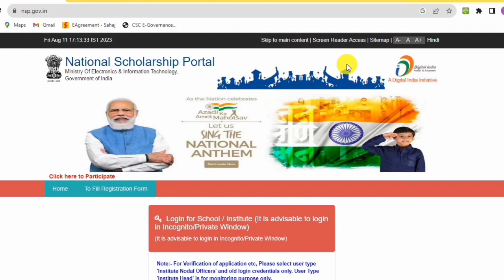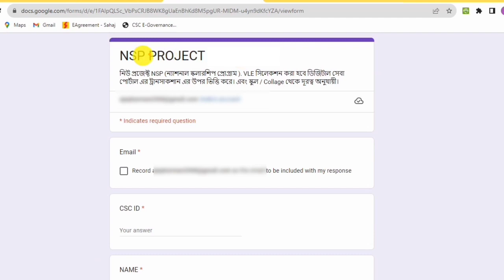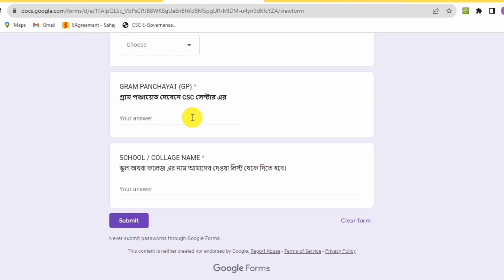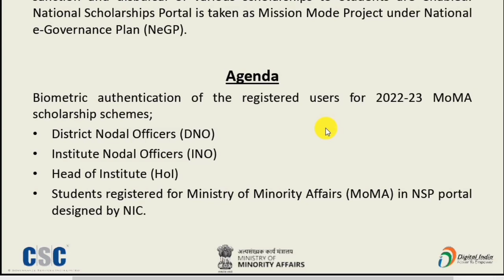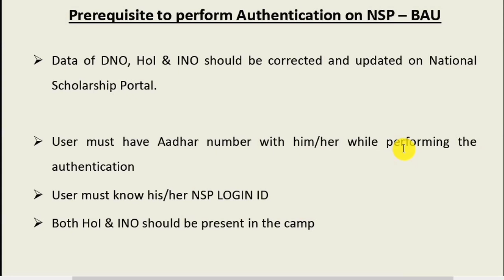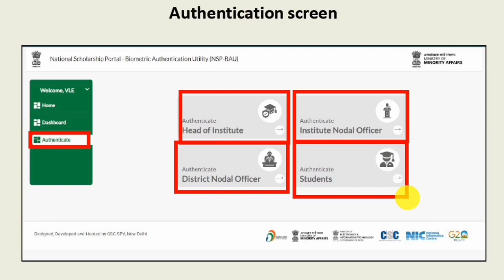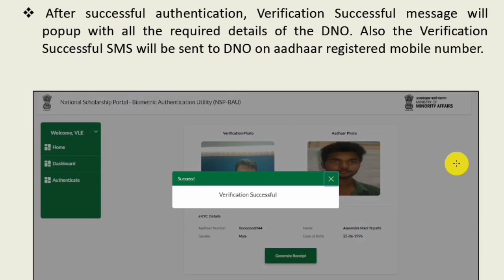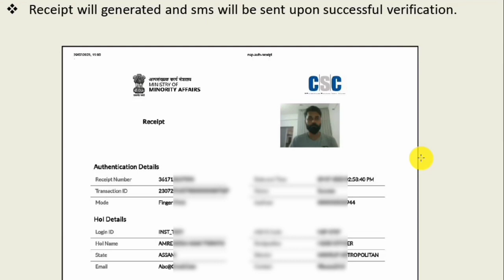Aadhaar Biometric Authentication New Service Start | CSC NSP Service Aadhaar Authentication LIVE.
New service start all CSC VLE.Aadhaar Biometric Authentication New Service Start.CSC NSP Service Aadhaar Authentication LIVE.